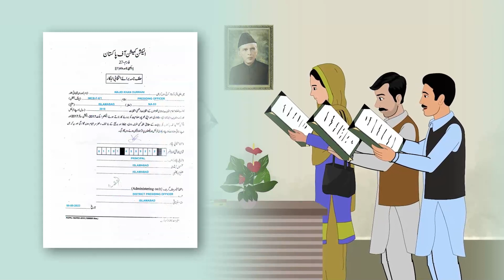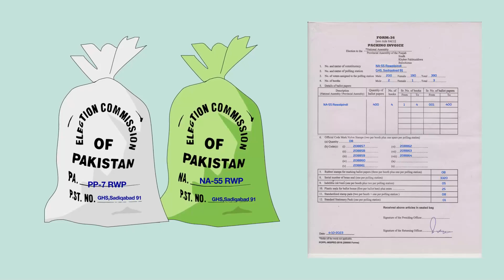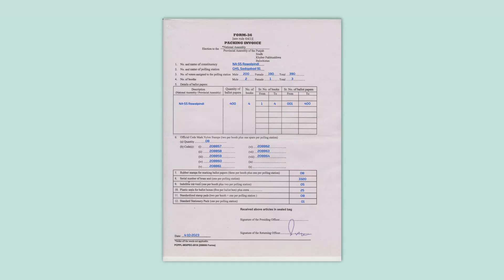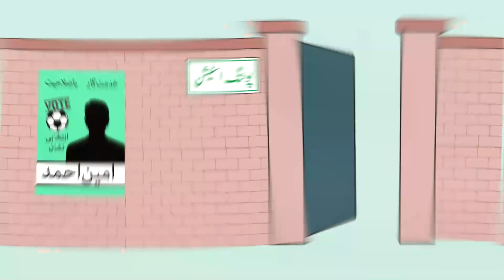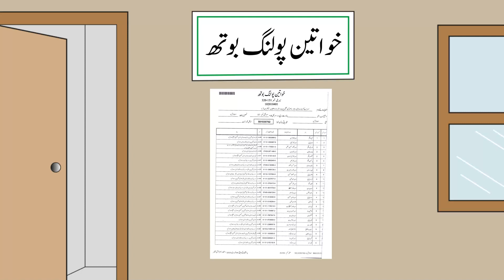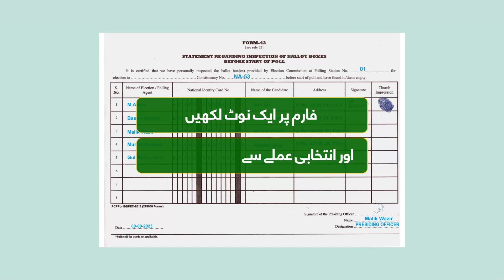Awareness Video 5 | Pre Poll Activities (Balochi)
In collaboration with the ECP, the UNDP/SELP project has developed nine instructional videos describing nine steps of election process from nomination till filing of the results. These aim at aiding election officials in their preparations for the upcoming general elections. These videos play a crucial role in both enhancing awareness and disseminating information to the public and other pertinent stakeholders regarding the election process. The awareness videos encompass a diverse range of topics, including the nomination process, scrutiny process, bulk breaking, dispatch and retrieval of election materials, consolidation of results by Returning Officers, pre-poll activities for polling staff, activities on the polling day, polling process, the conclusion of the poll, counting procedures at polling stations, the role of security personnel at polling stations, and instructional guidance on completing Form-45 & Form-46 (preparing results at polling stations)